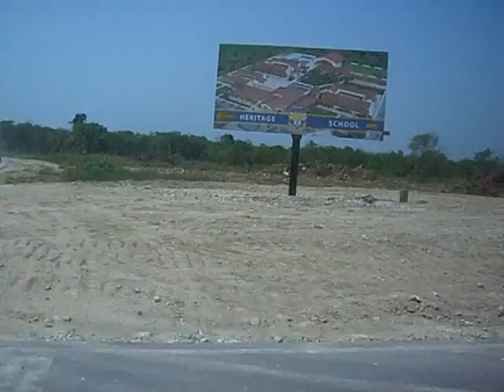CONOZCAMOS PUNTA CANA...POR VICTOR PEREZ PARTE8